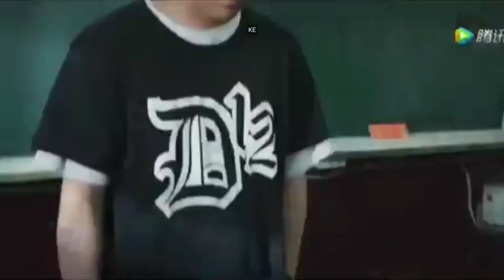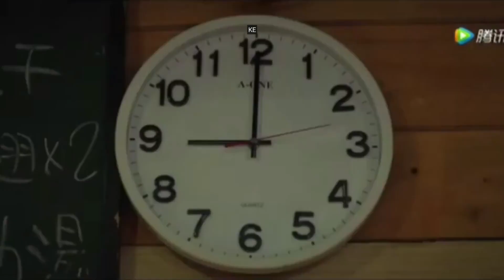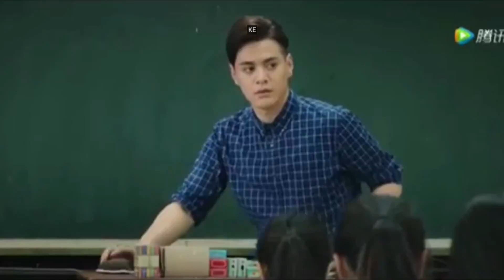💞💞New Korean Mix Hindi Songs💞💞Report the teacher,I'm from Northeast💞💞Chinese Movie Mix Hindi Song💞💞